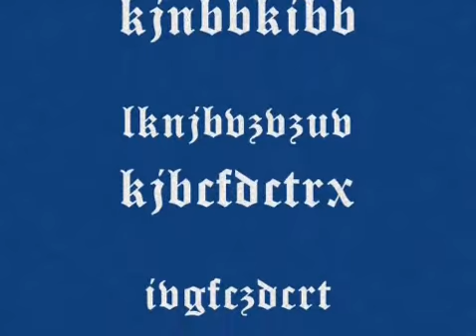Sten ha ätit böner